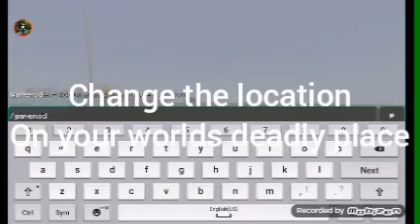Teleporting prank machine |minecraft